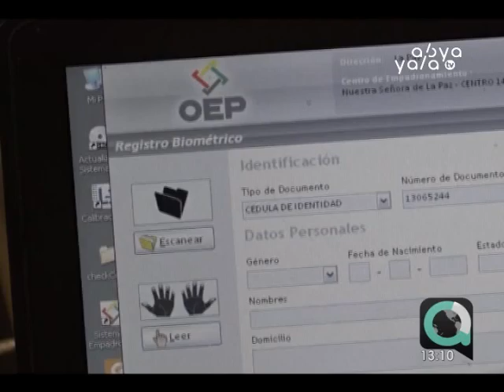Comienza el empadronamiento masivo en el país y exterior rumbo a las elecciones generales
Hoy inicia el empadronamiento masivo en Bolivia y en el exterior del país, según el calendario electoral presentado por el Tribunal Supremo Electoral (TSE), el periodo para cumplir con esta acción será hasta el 14 de julio.Se habilitaron 1.474 puntos de empadronamiento en Bolivia y 258 en el exterior rumbo a las elecciones generales del 20 de octubre.